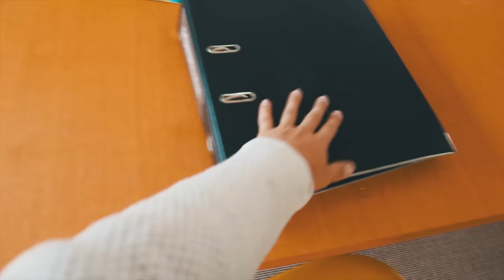Vlog LikeMe | Seizoen 2 | Aflevering 8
Ga mee achter de schermen van het tweede seizoen van LikeMe!